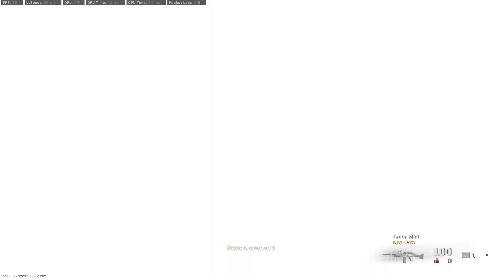COD MW Warzone - Team Straight CAPPING on ME!!!